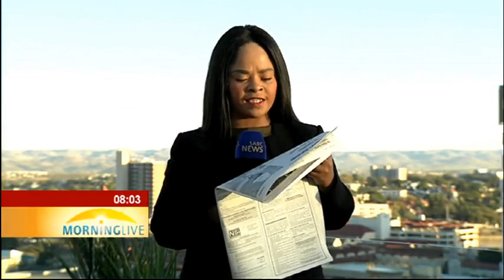Namibians to remember Toivo ya Toivo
Thousands of Namibians are expected to fill the Independence Stadium in Windhoek to bid farewell to struggle icon - Andimba Toivo ya Toivo.